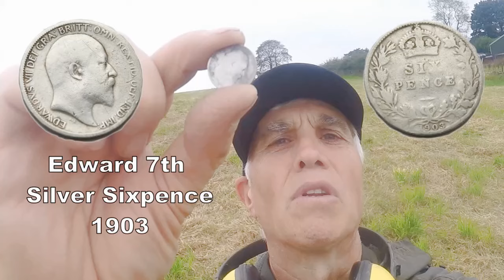Silver Coin Who is the Monarch & What Year?